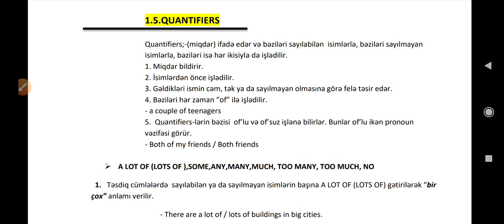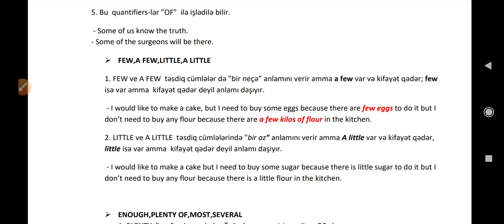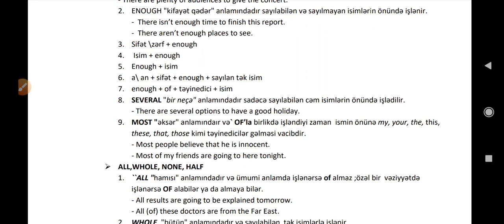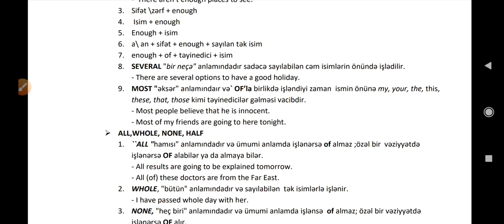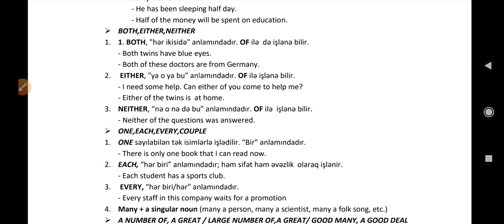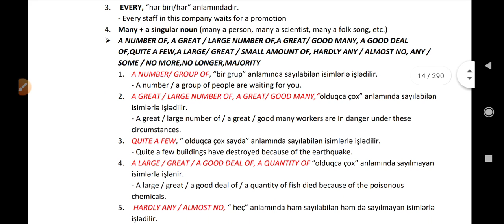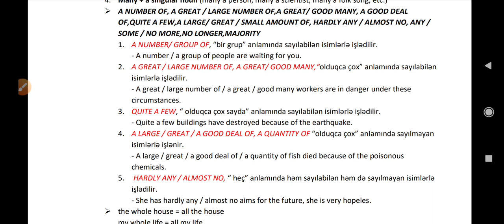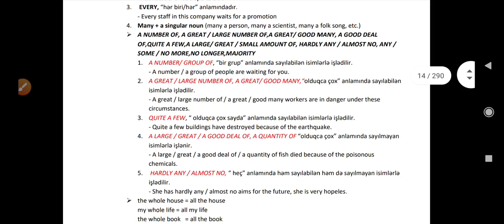Quantifiers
online MiQ və Sertifikasiya hazırlığı